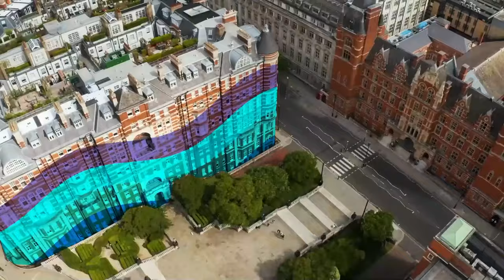Graduation Day 2022: Faculty of Medicine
Join us live as our students from the Faculty of Medicine at Imperial College London graduate at the Royal Albert Hall.